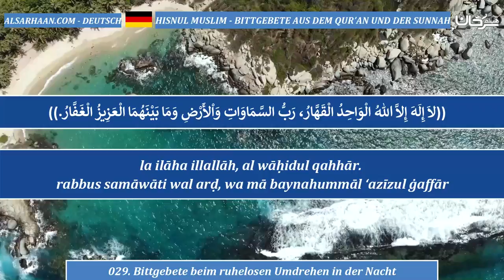029 Bittgebete beim ruhelosen Umdrehen in der Nacht